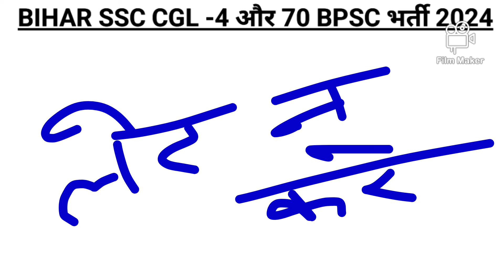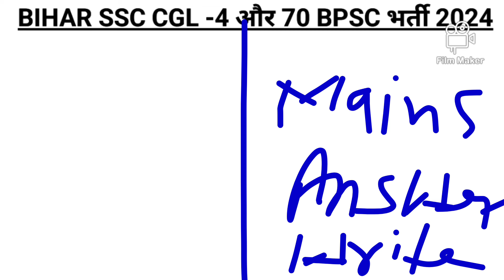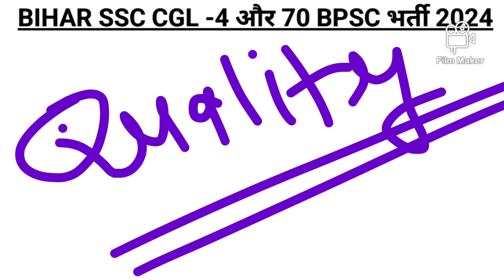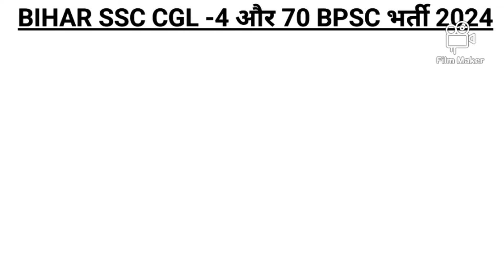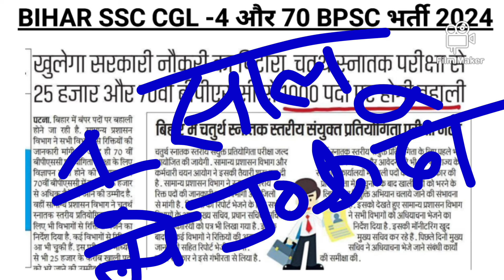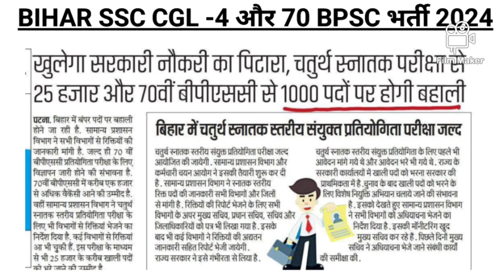70 BPSC और Bihar SSC CGL 4 भर्ती 2024 । exam कब होगा। form कब से भराया जाएगा।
70 BPSC और Bihar SSC CGL 4 भर्ती 2024 । exam कब होगा। form कब से भराया जाएगा।